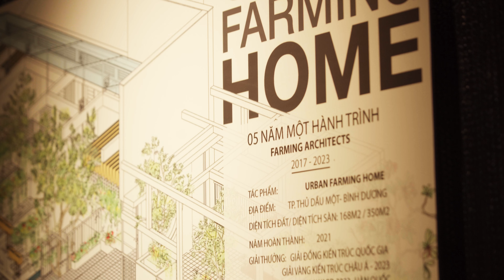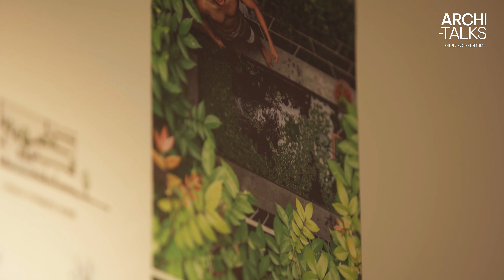KTS An Việt Dũng: Nhiều nhà trồng cây ở ban công nhưng sẽ khó thoát hiểm vì không quy hoạch kỹ lưỡng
ThS - KTS An Việt Dũng, sinh năm 1986 - Founder văn phòng Farming Architect, tốt nghiệp Thạc sĩ ngành Kỹ sư đất và môi trường - Đại học Brescia (Italy), tốt nghiệp Kiến trúc sư chuyên ngành Kiến trúc và quy hoạch - ĐH Xây dựng Hà Nội

- Một số giải thưởng nổi bật: giải Vàng ARCASIA Awards for Architecture (AAA) 2023, giải Đồng Giải thưởng Kiến trúc Quốc gia 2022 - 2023, Top 3 KTS có tầm ảnh hưởng của KOHLER Bold Design Awards 2020, Công trình Thư viện VAC được tạp chí Times của Mỹ bình chọn là 1 trong 100 điểm đến của thế giới năm 2019, được đài truyền hình CNN chọn là biểu tượng mới của Hà nội trong series phim Iconic Hanoi-2020…

- Một số công trình nổi bật: Urban Farming Home, Đồng nhân tại Yokohama - Nhật bản, Thư viện VAC, KOI Café, ECO-Balcony...

Tháng 9/2023, công trình Urban Farming Home giành được giải Vàng Giải thưởng Kiến trúc châu Á 2023 (ARCASIA Awards for Architecture - giải thưởng do Hội đồng Kiến trúc sư khu vực châu Á tổ chức). Đây có thể xem là một sự kiện đặc biệt trong giới kiến trúc Việt Nam bởi quy mô và sự uy tín của giải thưởng.

Những người đứng sau công trình cũng nhận về nhiều sự chú ý, đó là KTS An Việt Dũng - chủ trì thiết kế và cũng là sáng lập văn phòng Farming Architect. Với slogan "Như một người nông dân, kiến trúc sư là người đi gieo những công trình xanh trên cánh đồng đô thị?", KTS An Việt Dũng cùng các cộng sự vẫn đang miệt mài theo đuổi phong cách kiến trúc cộng sinh, miệt mài tạo nên không gian xanh giữa lòng đô thị trong hơn 5 năm qua.

Cùng trò chuyện để tìm hiểu thêm về kiến trúc cộng sinh cũng như câu chuyện làm nghề của KTS An Việt Dũng!
House n Home - Make Your Own Verse
*House n Home - Hệ sinh thái nội dung về Nhà cửa - Bất động sản - Kiến tạo phong cách sống, điểm chạm cho tất cả những ai mong muốn hướng tới một lối sống duy mỹ và chất lượng hơn.

© Bản quyền thuộc về HOUSE n HOME
© Copyright by HOUSE n HOME ☞ Do not Reup